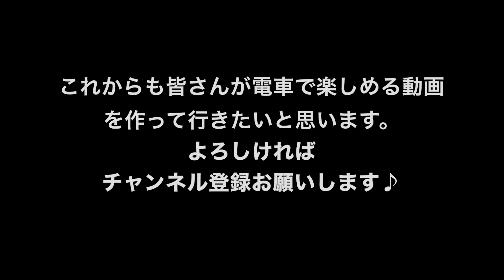夜！京成線の公津の杜駅で通過電車の速さを体感してきた！！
夜の公津の杜駅は成田空港への直行便と隣駅の宗吾参道駅に行くために通過電車が増えます。
本駅に入線するときのトンネルの轟音もすごかったです！